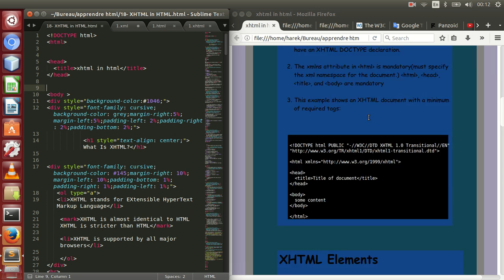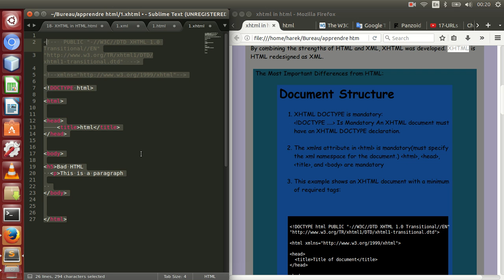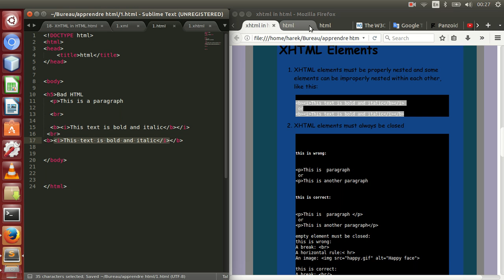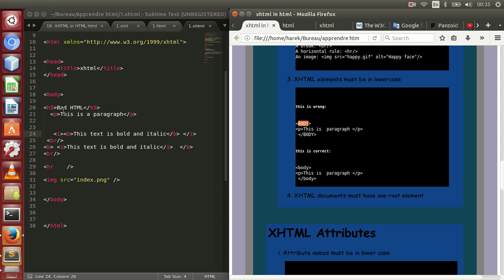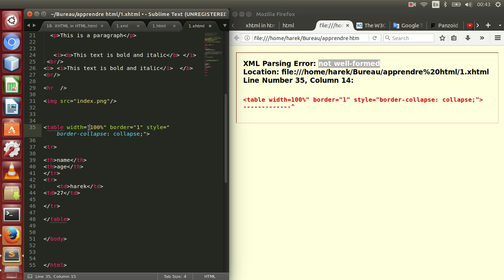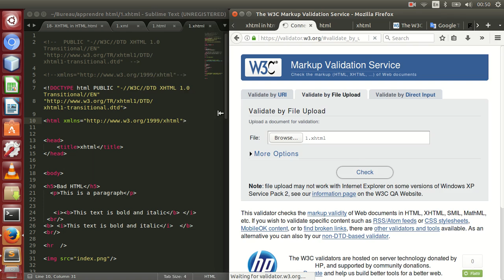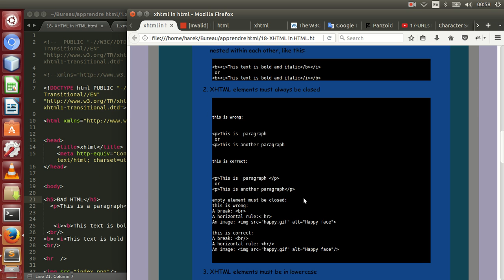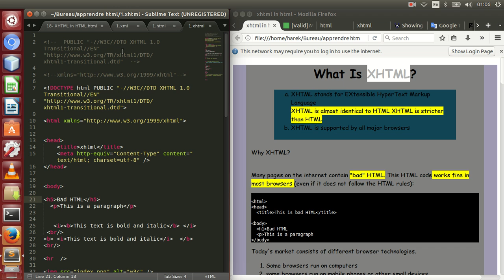18- For HTML to XHTML & Validator W3C in HTML HTMLفي W3Cوالمصادقة XHTML الى HTML من